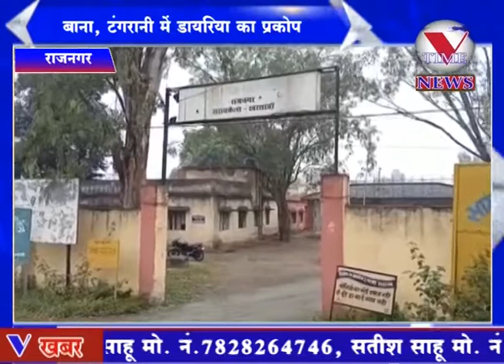बाना, टंगरानी में डायरिया का प्रकोप, एक की मौत